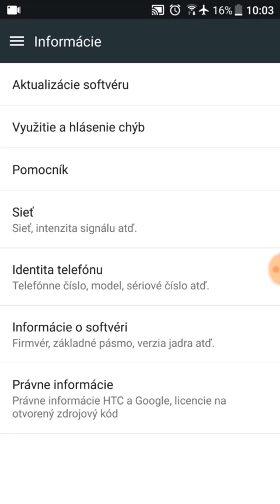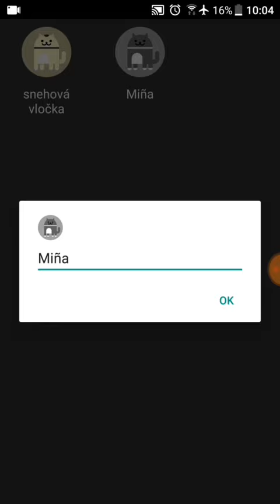How to Android 7 easter egg krok po kroku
Ako na easter egg v Android 7 :)